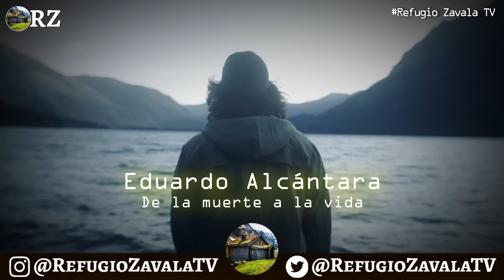PROGRAMA 98: DE LA MUERTE A LA VIDA - "Los médicos me daban por muerto, pero Él pudo más."